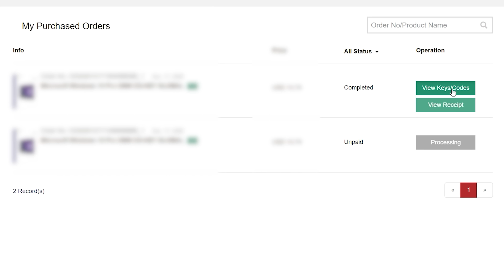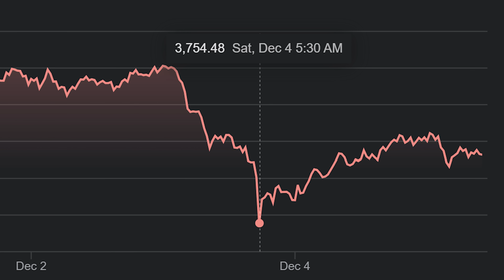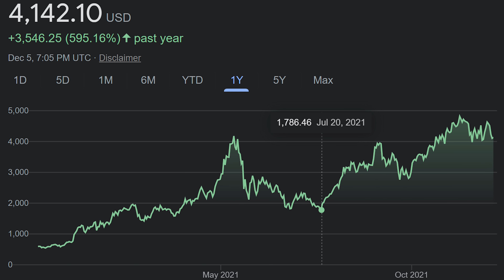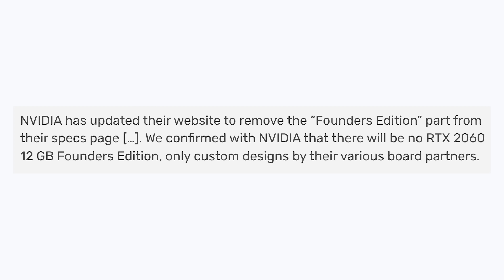Is This FINALLY the End for GPU Shortages?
GPU stock shortages have been an issue for over a year now, but with a recent drop in eth are we on the cusp of the end for GPU mining & shortages, or will the GPU crisis persist though 2021 & 2022. Let’s Talk about it.

FULL DISCLOSURE
END DISCLOSURE

Specs
RAM: 32GB Corsair Vengeance DDR5: